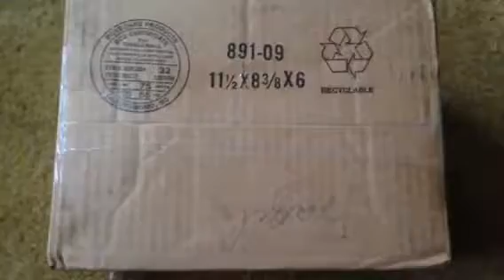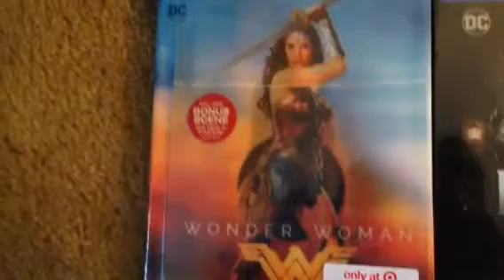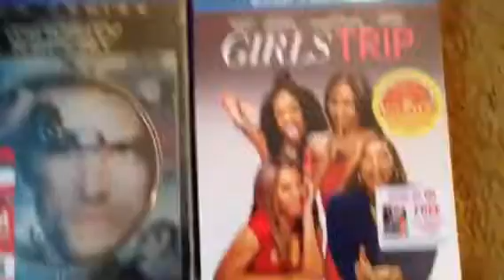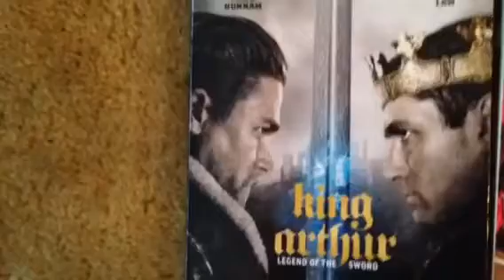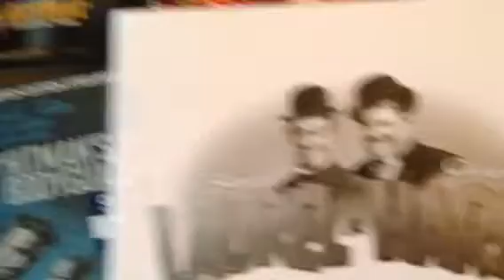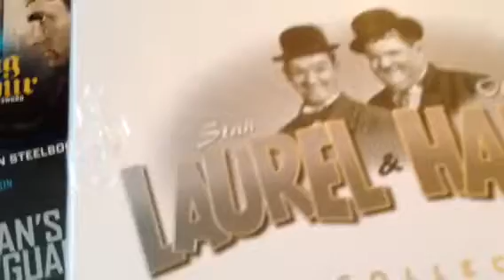New Blu Ray haul